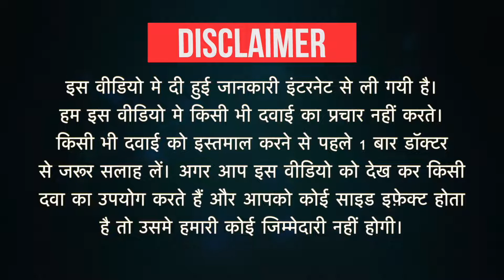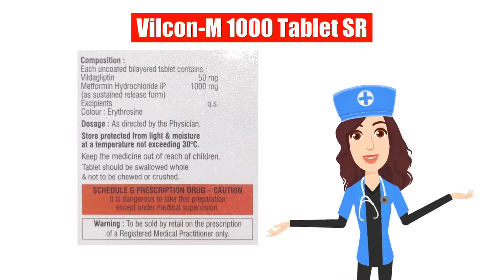Vilcon-M 1000 Tablet SR Uses in Hindi | Side Effects | Dose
Vilcon-M 1000 Tablet SR Uses in Hindi | Side Effects | Dosage